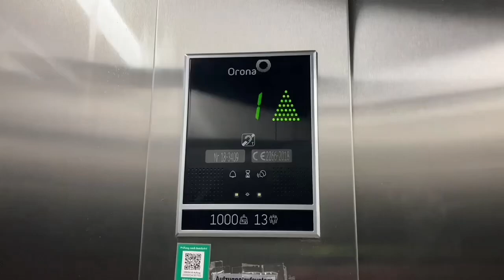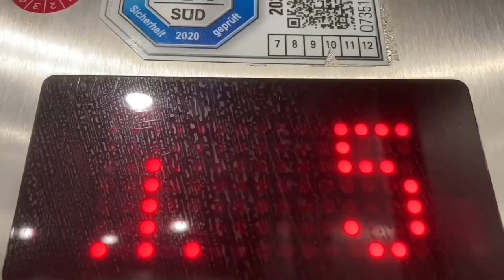2014 Aufzugtechnik Süd Aufzug In Bürogebäude In Freiburg Breisacher straße